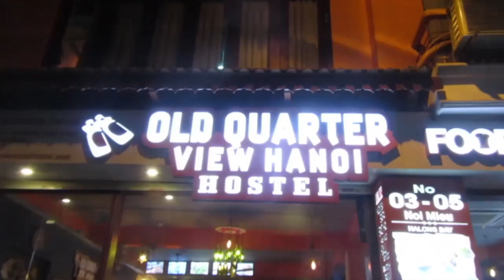Why You Should Come To Vietnam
This is part 1 of 2 of Vietnam. We spent 2 months here and it was just amazing. We met many locals and made great friendships. We also tried many different types of Vietnamese food.